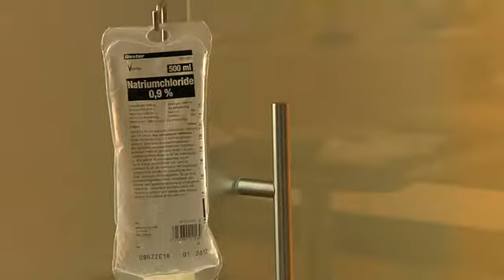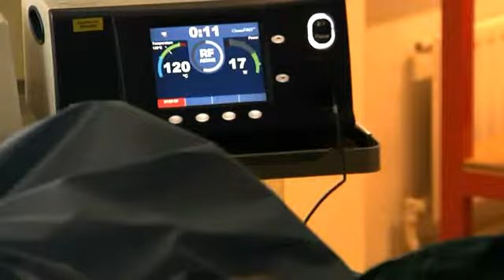Endovasculaire spataderbehandeling met radiogolven door Isala Flebologisch centrum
Bij een endovasculaire behandeling worden de aderen van binnenuit dichtgebrand. Dit kan met lasergolven (ELVT), met radiofrequente golven (VNUS, RFITT) of door gebruik van hete stoom (stoomablatie). De endovasculaire behandelingen die aangeboden worden in het Flebologisch centrum van Isala in Zwolle zijn zeer effectief.